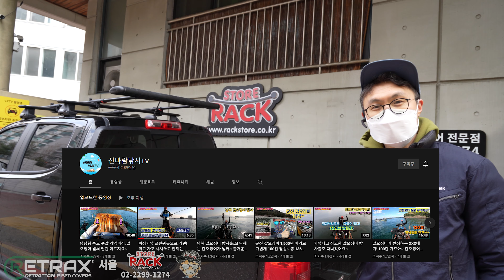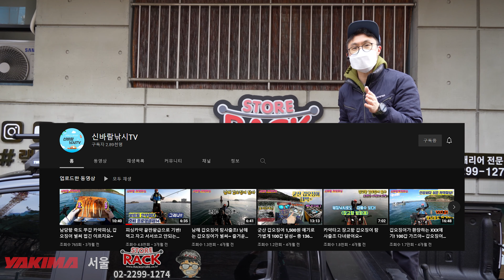콜로라도 무타공 적재함커버와 카약캐리어 / 리트랙스 원XR / 야키마 쇼보트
안녕하세요.
이번 영상은 쉐보레 콜로라도 차량 적재함에 무타공 적재함 커버 리트랙스 원XR과 카약캐리어 야키마 쇼보트를 소개하는 영상입니다.

차량: 쉐보레 콜로라도 Z71

슬라이딩커버: 리트랙스 원XR 슬라이딩커버

지붕 가로바: 툴레 윙바에보 + 7105풋 + 전용킷

감사합니다.